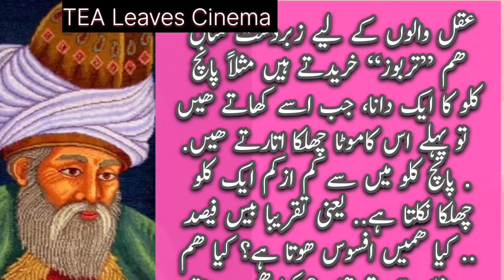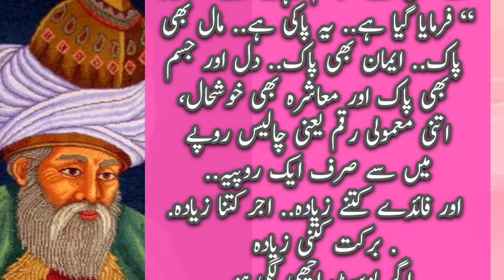زکوٰۃ دینا کیوں ضروری ہے ؟؟||@Tea leaves Cinema|| Geo news Live||Ary news Live